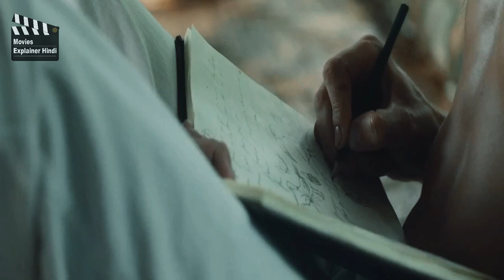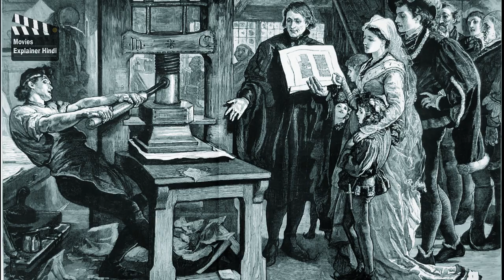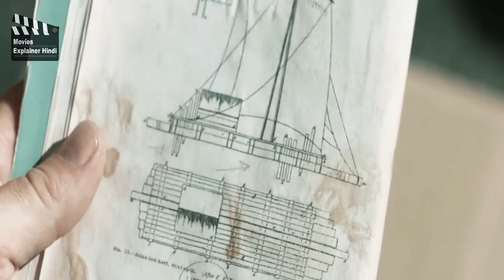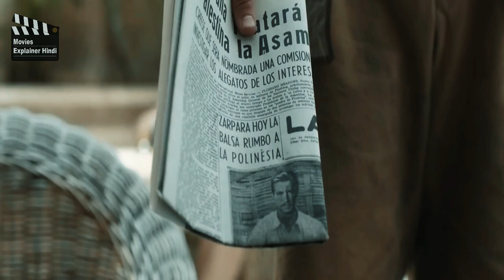Kon Tiki Movie ( 2012 ) Film Explained in Hindi / Urdu - A Short Guide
In this short guide, we'll be explaining the Kon Tiki movie (2012) in Hindi and Urdu. This film is a horror movie that is set in the 1920s and tells the story of a Conrad Jupiters exploration party who are shipwrecked on an isolated island.
If you're looking for a horror movie to watch this Halloween, be sure to check out the Kon Tiki movie! This film is full of suspense and will keep you on the edge of your seat the whole way through. After watching this movie, be sure to let us know what you thought in the comments below!

1 ) Kon Tiki Movie ( 2012 ) Film Explained in Hindi / Urdu
2 ) movie explained in hindi
3 ) movie explainer hindi

Credits:
Images and footage Source: Nordisk Film, storyblocks.com
Director: Joachim Rønning
Producer: Jeremy Thomas and Recorded Picture Company
Edited by: Syed Abdul Subhan